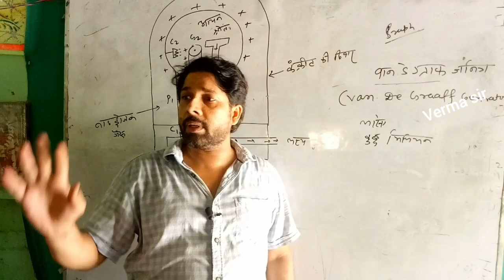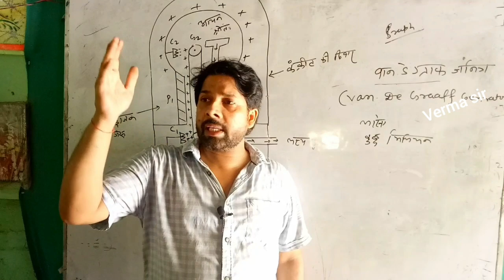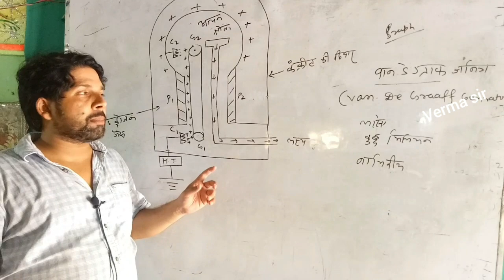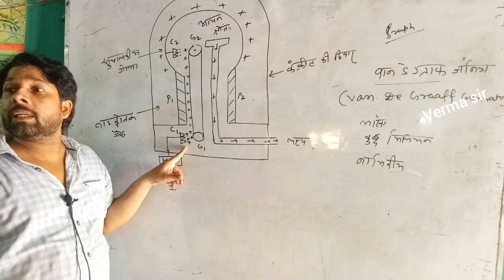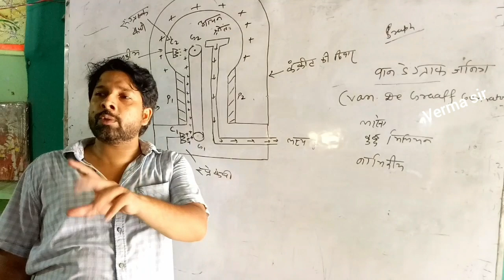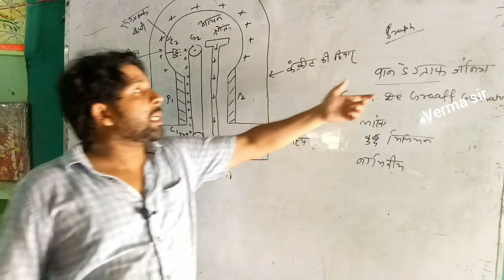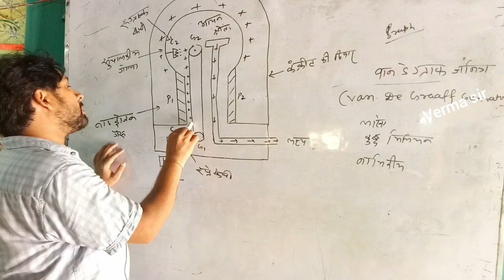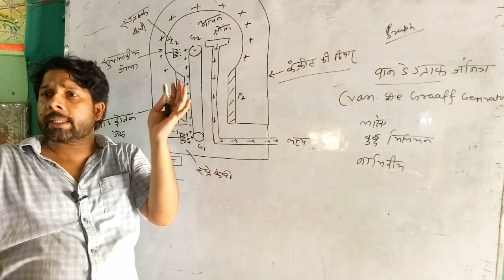वान डे ग्राफ जनित्र | Van De Graaff Generator | 12th/JEE/NEET - Verma sir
वान डे ग्राफ जनित्र | Van De Graaff Generator | 12th/JEE/NEET | Verma sir | mibias classes by verma sir | Electric potential and capacitance | vidhyut vibhav tatha dharita | second chapter of physics class 12th